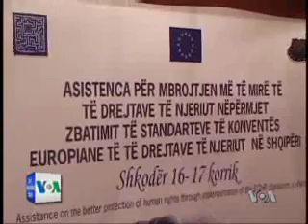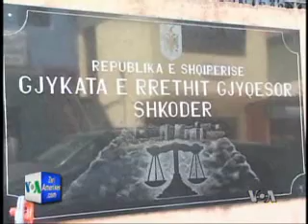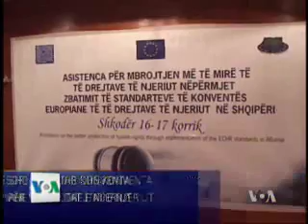Program per praktikimin e gjyqtareve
Qendra Evropiane, organizate jofitimprurese e krijuar ne Shqiperi ne vitin 1999, po zbaton nje program per praktikimin e gjyqtareve dhe avokateve shqiptare me standarte, materiale dhe procedura te Gjykates se Strasburgut.